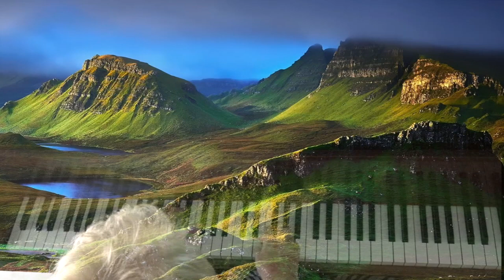Daisy Bell. Arr- Sharon Wilson